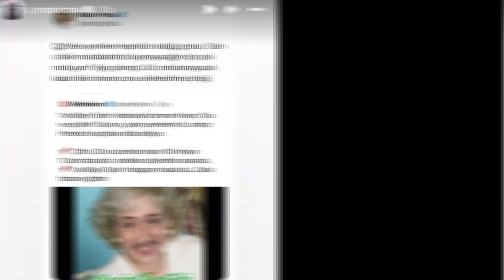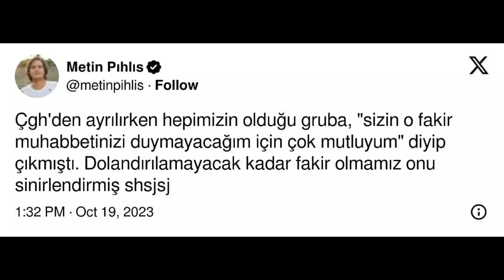Gerçekten De 'Varmış Böyle Tipler!' Kıvanç Talu'nun Kirli Çamaşırları Bir Bir Ortaya Çıkıyor!